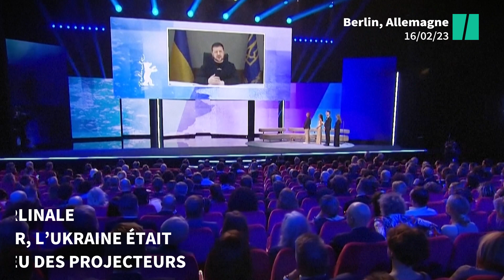À la Berlinale, l’Ukraine et l’Iran sont sous le feu des projecteurs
BERLINALE - Après le Festival de Cannes et les Grammys, le président ukrainien a fait une apparition au festival international du film de Berlin, avec un nouveau discours vidéo. « Le cinéma (...) peut inspirer et influencer les gens qui pourront changer le monde », a déclaré Volodymyr Zelensky lors de l’ouverture de la Berlinale jeudi 16 février, qui a décidé de braquer ses projecteurs sur l’Ukraine.

« La culture et le cinéma ne peuvent pas rester en dehors de la politique, quand il s’agit d’une politique d’agression, de crimes de masse, de meurtres, de terreur (...) une politique de guerre totale comme l’est celle de la Russie », a poursuivi le président ukrainien, comme on le voit dans la vidéo en tête d’article.

Le dirigeant est au centre du documentaire événement de ce festival, « Superpower », filmé par Sean Penn en pleine invasion russe il y a près d’un an, et qui doit être présenté samedi 18 février.